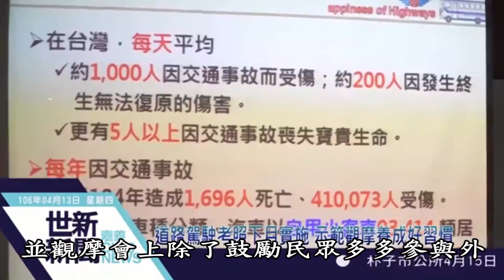李嘉恩汽車道路駕駛教學教練開車上路fu系列之163-第二階段道路駕駛考驗之3-106年5月起全國統一實施道路駕駛考照之十三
終於『千呼萬喚使出來』了，擬定新制『場地考+道路考』普及版的考驗項目。場內考仍維持基本駕駛能力測驗外，另增加行駛前檢查及起駛前口誦動作，促使駕駛人養成安全防衛良好習慣。道路駕駛考驗路線里程多長？考驗項目有哪些？